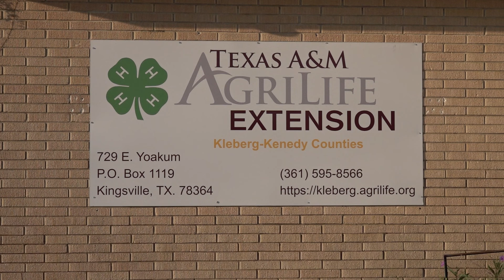2022 TSSWCB Friend of Conservation Award Winner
Each year the Texas State Soil and Water Conservation Board and the Association of Texas Soil and Water Conservation Districts recognize and honor individuals that dedicate themselves to the conservation and management of renewable natural resources. The 2022 Friend of Conservation was awarded to Texas A&M AgriLife Extension Service Kleberg-Kenedy Counties - Extension Service, representing Kleberg- Kenedy SWCD #356